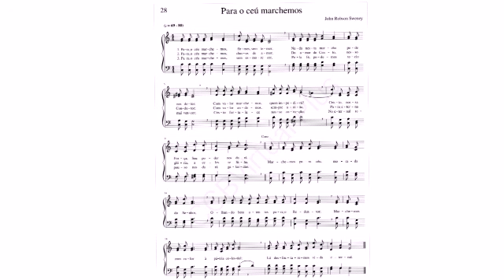Hinos com dificuldade média para começa a tocar na Tuba em Dó [Ep.1]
Nesse Episódio estamos tocando o Hino 28 Para o céu marchemos